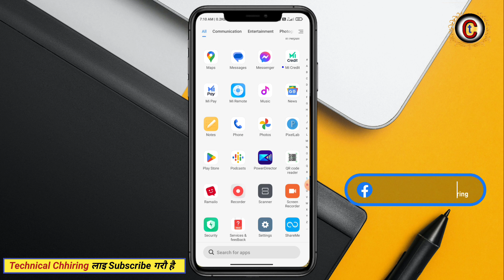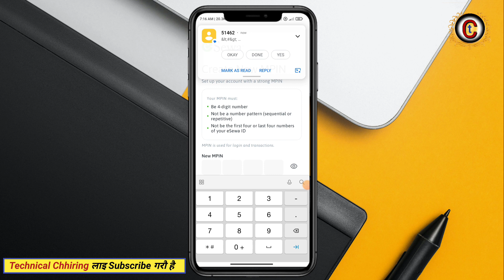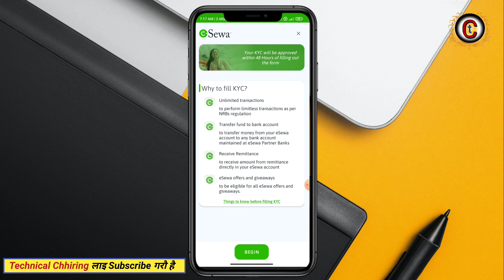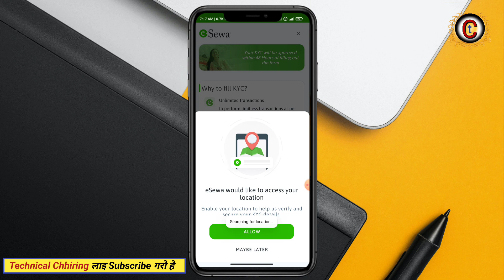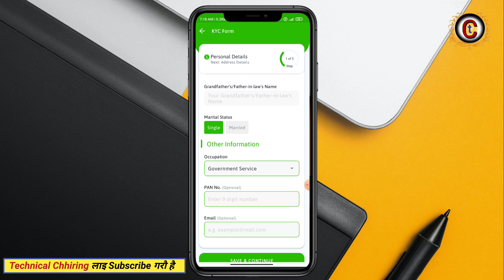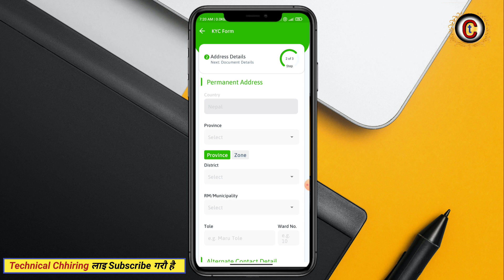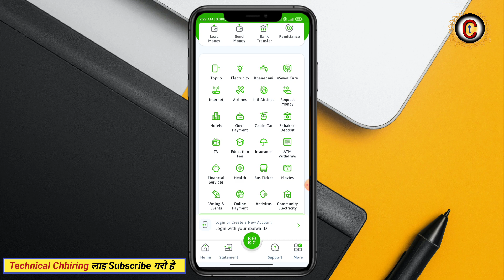How to create esewa account from mobile | esewa id kasari banaune | KYC kasari garne | Bank link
Yas video ma esewa ko account kasari kholne esewa account ko kyc verify kasari garne. 2022 ma esewa id banauda k k chahinxa yasko sampurna jankare yas video ma share gareko xu.

Cover this topic in video👇
E-sewa account kasari banaune
Esewa kyc kasari garne
Esewa app review in nepali
how to use Esewa app in nepal
how to create esewa account from mobile
esewa id kasari banaune